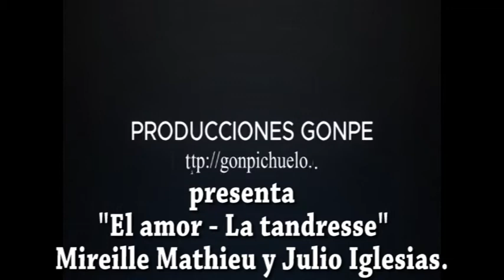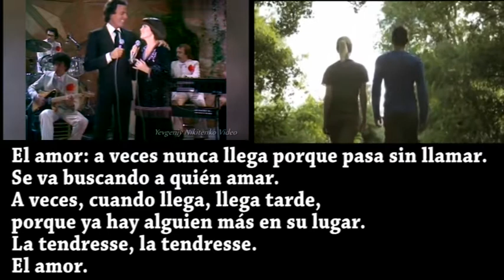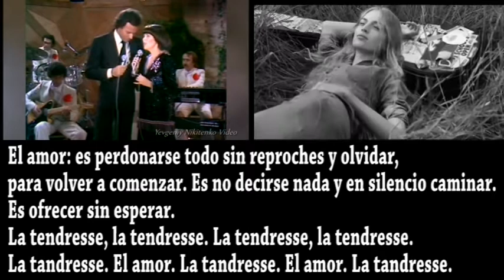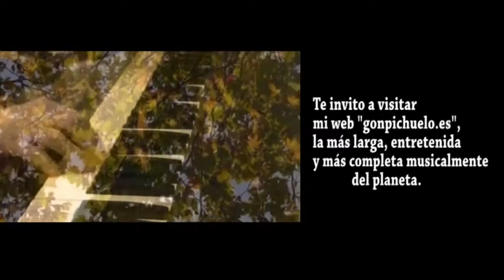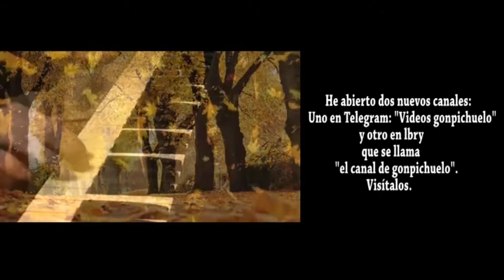"El amor -- La Tendresse". Mireille Mathieu y Julio Iglesias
Primera parte: los dos artista en vivo. Subtítulos. Francés y español.
Segunda parte: Julio solo en español. Subtítulos. Acompaño con bonitos vídeos. M agradecimiento al titular de los derechos de autor, que permite que utilice el contenido reclamado.